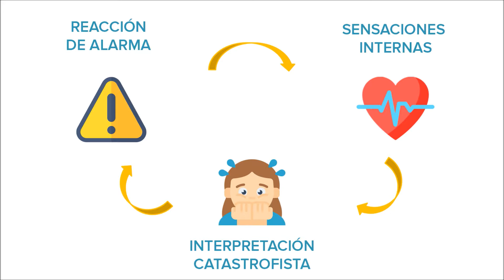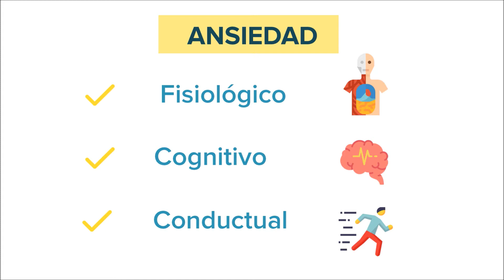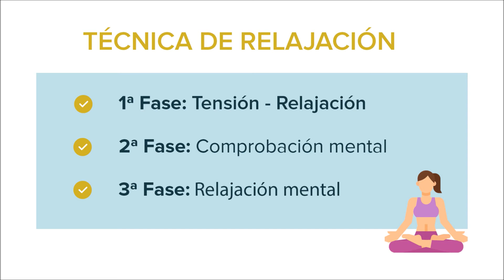YoMeQuedoEnCasa: HABLEMOS DE ANSIEDAD CON...PAULA MAYA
Delegación de deportes Ayto. Gines